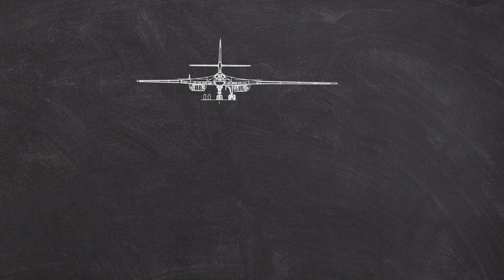High-altitude fighter aircraft: The Westland Welkin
The Westland Welkin was a British high-altitude fighter aircraft that was designed during World War II, but never entered full production due to a number of technical and operational issues.

The aircraft was initially designed as a single-seat fighter with a pressurized cockpit and high-altitude performance to intercept German reconnaissance aircraft flying at high altitude. The Welkin was designed to fly at altitudes of up to 50,000 feet (15,240 meters), which was higher than most other fighters of the time.

The Welkin was powered by two Rolls-Royce Merlin 76/77 engines, each of which had a two-stage supercharger and produced 1,735 horsepower. The aircraft had a top speed of 390 mph (628 km/h) at 20,000 feet (6,096 meters) and could climb to 30,000 feet (9,144 meters) in less than 20 minutes.

Despite its impressive performance, the Welkin had a number of technical and operational problems that prevented it from entering full production. One major issue was the aircraft's poor visibility, particularly during takeoff and landing. The aircraft had a long nose and a high cockpit, which made it difficult for the pilot to see the runway. This problem was compounded by the fact that the aircraft had a relatively high landing speed.

Another problem was the aircraft's lack of armament. The original design called for the aircraft to be equipped with four Hispano Mk. V 20mm cannon, but this was later reduced to two due to weight and space constraints. This made the aircraft less effective in air-to-air combat, particularly against heavily armed German fighters.

In addition to these technical issues, Welkin was also affected by changing operational requirements. The need for a high-altitude fighter diminished as the war progressed, and the development of the jet engine made Welkin's piston engines obsolete.

Only a total of two Welkin prototypes were built, and the aircraft never entered full production. However, the aircraft did contribute to the development of other high-altitude aircraft, and its design influenced the development of later British fighters such as the Gloster Meteor and the de Havilland Vampire.